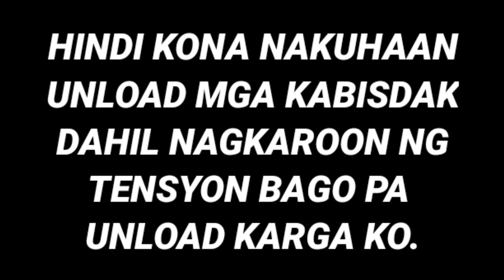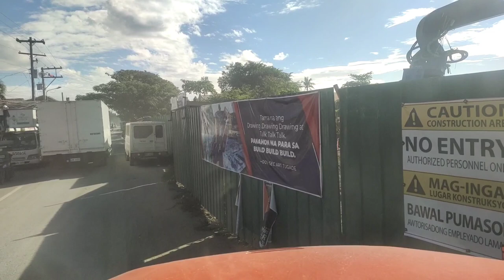VID334 | LUGI AKO SA MGA KASAMA KO | ANG HIRAP PALA NITONG HILAIN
Good day mga kabisdak, kumusta na Po kayo? Byahi Tayong apalit mga kabisdak. Padamihan Ng byahe dahil, kaso lugi man Ako sa mga kasama ko dahil SA trailer na Hila ko. Mahaba na trailer nahila ko at Minsan nagloko pa preno.😓 At oh mga kabisdak maraming salamat Po sa walang sawang suporta nyo po saakin.♥️♥️ Shout-out Po sainyong lahat,♥️♥️